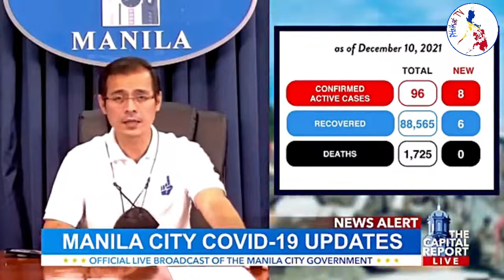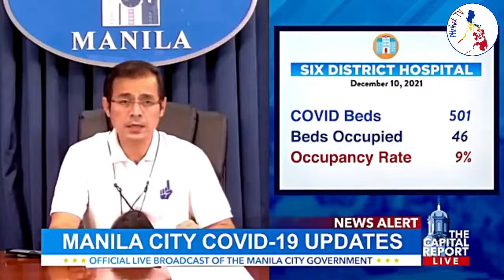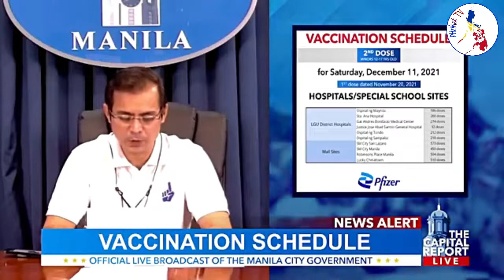The Weekly Capital Report ni Mayor Isko | Maynila Update (December 10,2021)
Pamaskong Handog para sa senior citizens, Update on distribution of Christmas food boxes, Arrival of 250 vials of Remdesivir, Sta. Ana Hospital, Ospital ng Sampaloc receive recognition